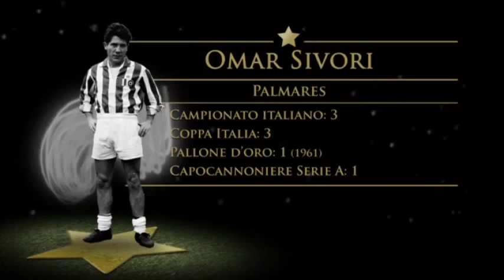Stelle Bianconere - Omar Sivori